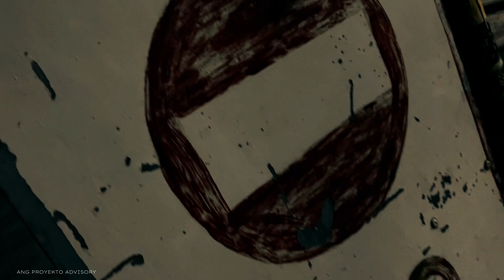KABAYARAN | CHUNKEE | Prod. by @AngProyekto (Official Music Video)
Special Thanks
Renie vlog
Abandonado
Mentis criticas
Bezalel
Ten thirteen
Burubudugs
Swoop ent.